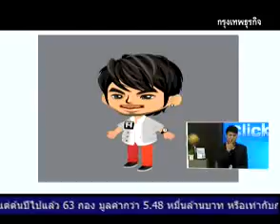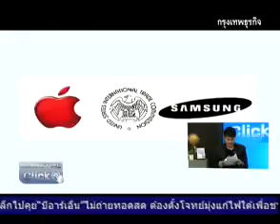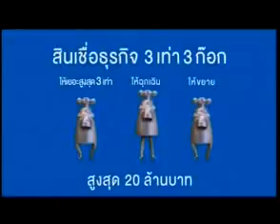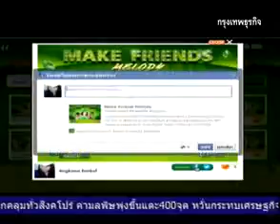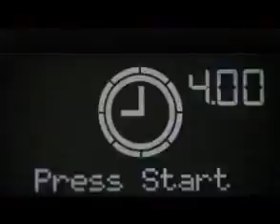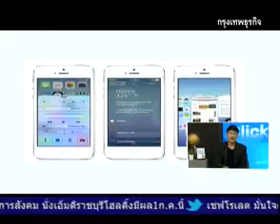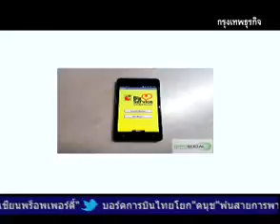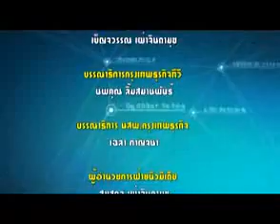Cell Phone Marketing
How To Cash In On The 'Mobile Revolution' In 2014
And Get To $7,532 PER MONTH With Less Than 100 Customers

 Marketing Click : 3G ใหม่มีปัญหาเรื่องดาต้าโรมมิ่งตลอดเวลา ออกอากาศ 22 มิ.ย.56.